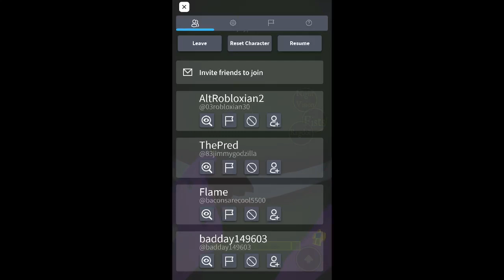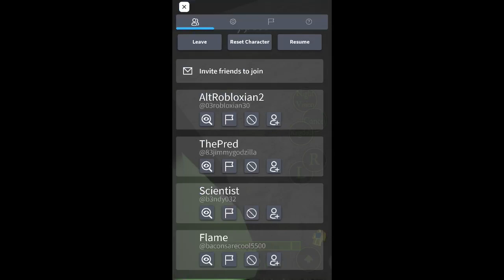Roblox Zombie Apocalypse Roleplay: From Scratch